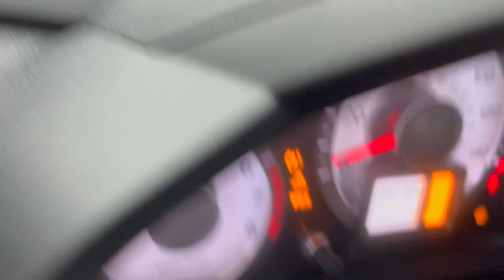2009-2011 Honda Pilot 3.5 V6 Engine For Sale - Runs Great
We have a 3.5L V6 engine from a 2011 Honda Pilot AWD with 82,164 miles.

Runs great!

Ridge Road Auto Parts
117006